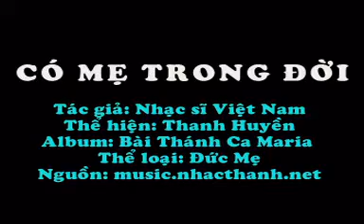Có Mẹ Trong Đời.mpg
Có Mẹ Trong Đời
Tác giả: Nhạc sĩ Việt Nam
Thể hiện: Thanh Huyền
Album: Bài Thánh Ca Maria
Thể loại: Đức Mẹ
Nguồn: music.nhacthanh.net
Thực hiện slideshow: kinhmancoi.net